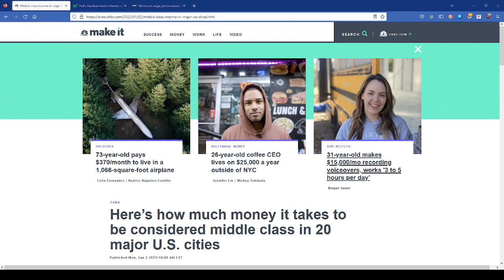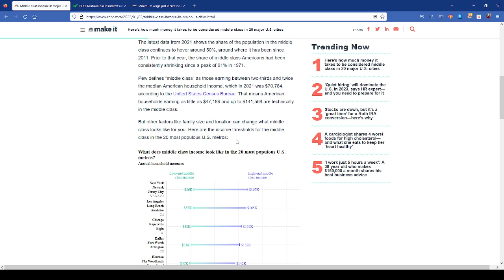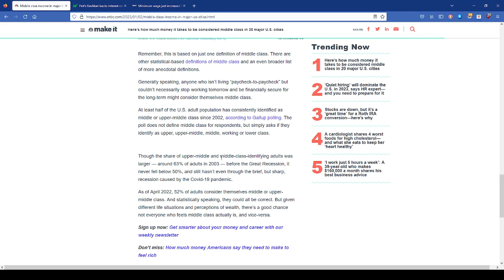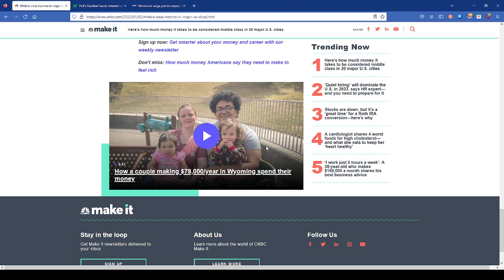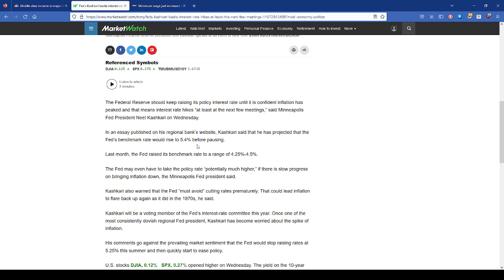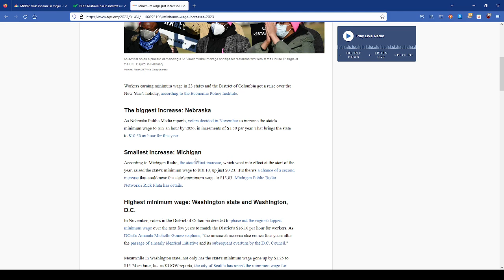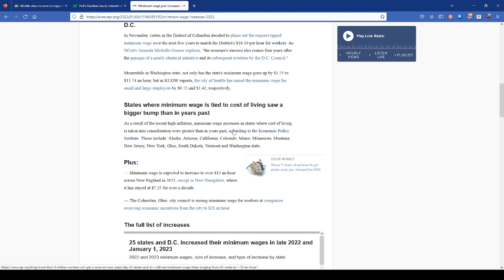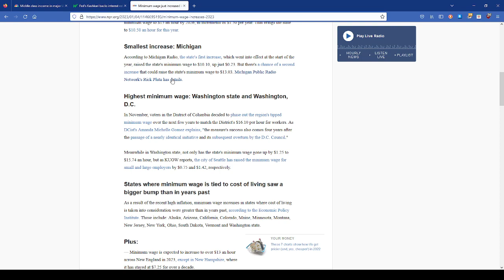2023 Economic Depression- $15 Minimum Wage Increase, 8% Inflation, 3% Interest Rate Hike!